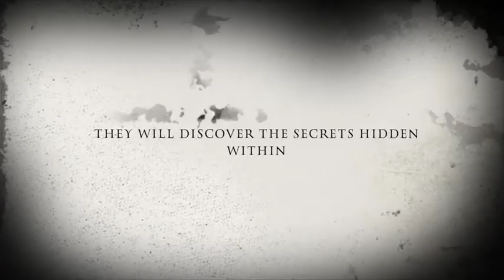Mikayla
my ifun movie by Kiera